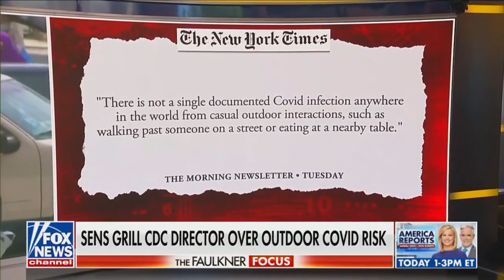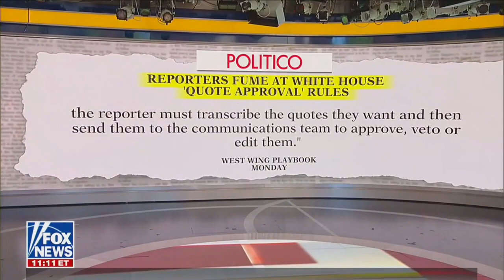Mask mandates, Biden propaganda, and critical race theory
Mask mandates make no sense. Biden Admin attempts to strongarm reporters into editing quotes to push propaganda. Plus, parents push back at critical race theory. Jason Rantz tackled a lot of topics on the Faulkner Focus. (May 12, 2021)